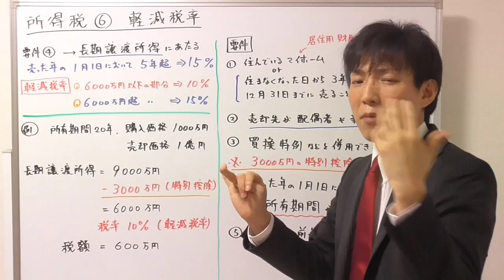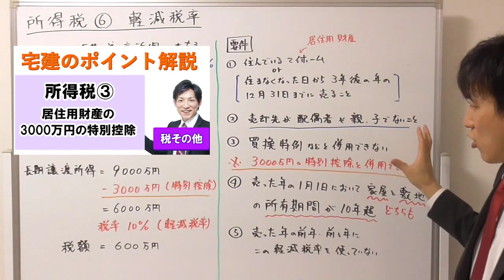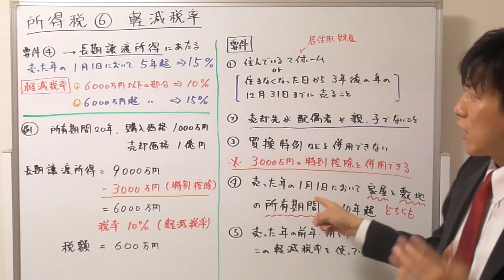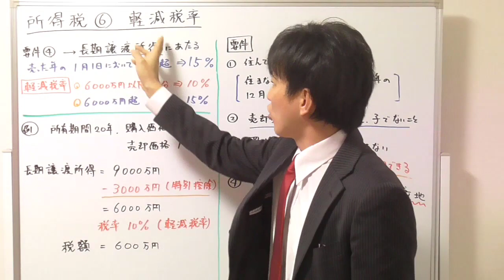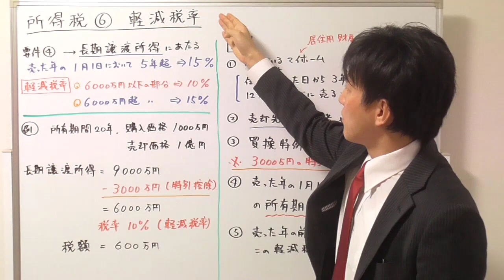【宅建：税その他】所得税６：軽減税率【宅建通信レトス】